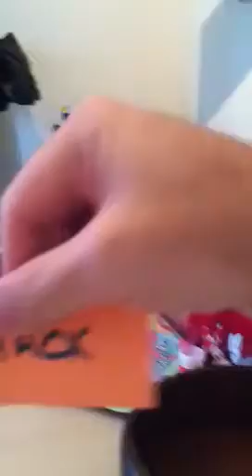Draft lottery 2012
Brooklyn decides the order